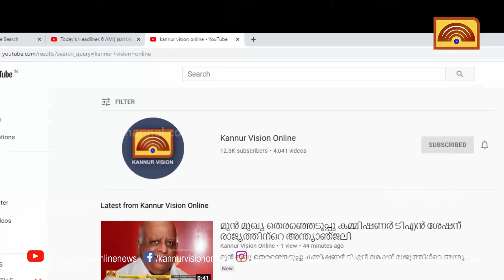സംസ്ഥാനത്ത് ഇന്നും ഉയര്‍ന്ന താപനിലയ്ക്ക് സാധ്യത